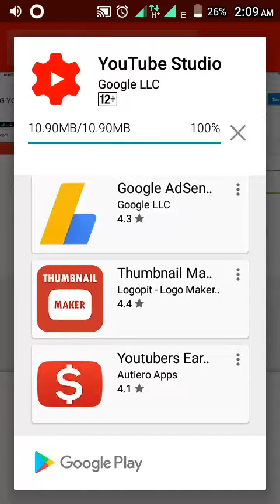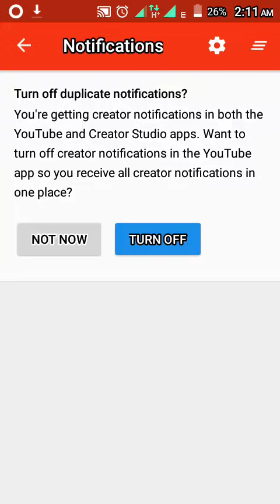HOW TO USE YOUTUBE STUDIO